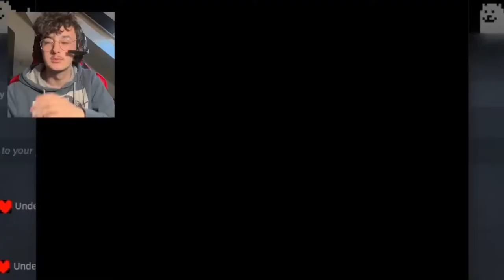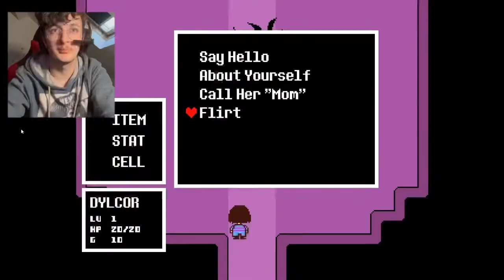Meeting goat mommy - Undertale #1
I love undertale and I’m so glad to be able to play it myself now! Warning: this video is long and Sounds like it’s recorded underwater. I promiseeee better audio quality in the next one !
This channel is not big enough for a serious description, so here’s this.